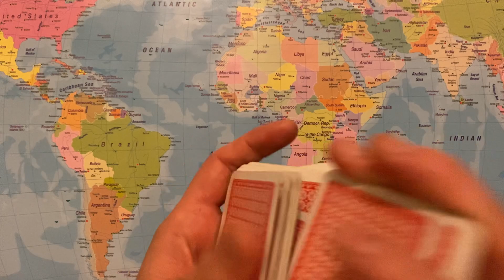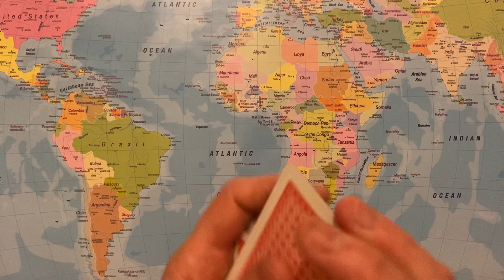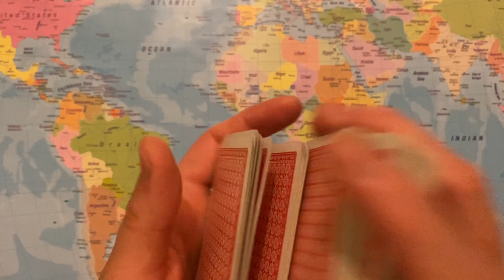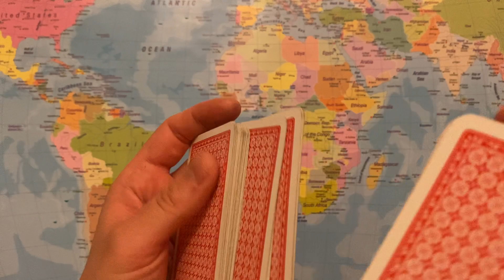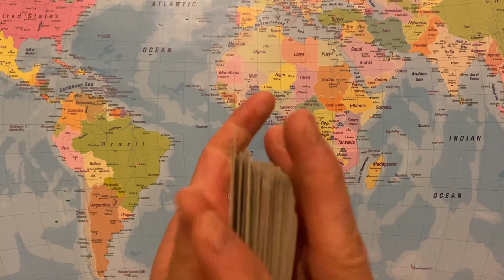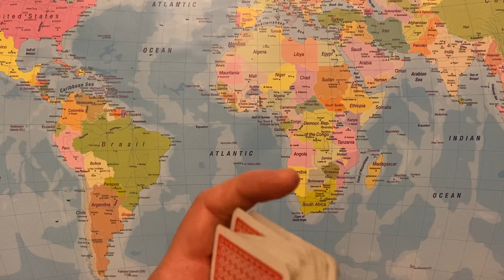🔥TWIN FLAME🔥 Channeling 🤴Divine Masculine🤴 & 👸Divine Feminine👸 are Already in 🙏DIVINE UNION🙏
This is a channeled message received on the 18th of March 2021. It is specifically directed at those self identifying as divine feminine.

I will always advise anyone watching tarot readings to ask their own holy trinity for guidance: the higher self, the unconscious mind and the intuition. Not other entities, as the messages may be deceiving.